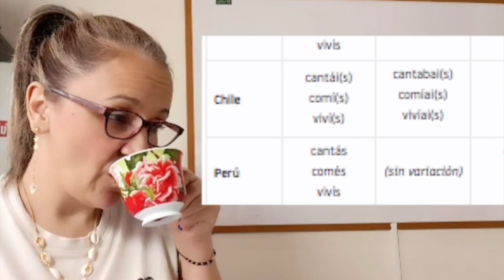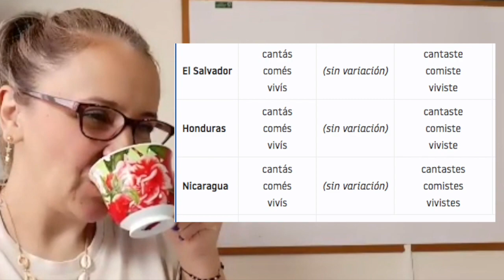POR QUÉ EL VOSEO EN ALGUNOS PAÍSES ¿VOS ME ENTENDÉS? EDUTUBER LA PROFE MÓNICA